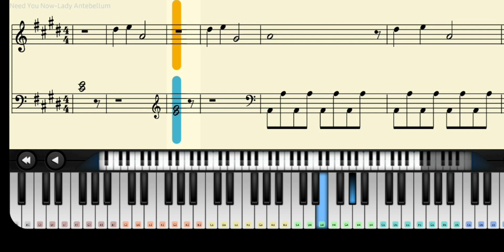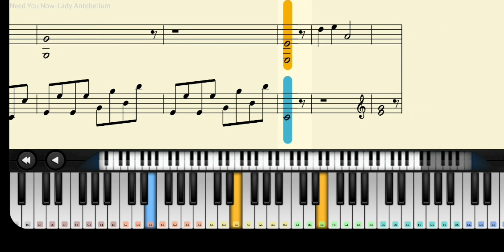𝑁𝑒𝑒𝑑 𝑌𝑜𝑢 𝑁𝑜𝑤 // 𝐴𝑐𝑜𝑢𝑠𝑡𝑖𝑐 𝑃𝑖𝑎𝑛𝑜 𝑇𝑢𝑡𝑜𝑟𝑖𝑎𝑙 𝑤𝑖𝑡ℎ 𝑁𝑜𝑡𝑒 𝑆ℎ𝑒𝑒𝑡 // 𝑁𝑜𝑟𝑚𝑎𝑙 𝑀𝑜𝑑𝑒 // 𝑀𝑢𝑧𝑖𝑐𝑎 𝐷𝑒 𝑁𝑜𝑣𝑒𝑛𝑡𝑎